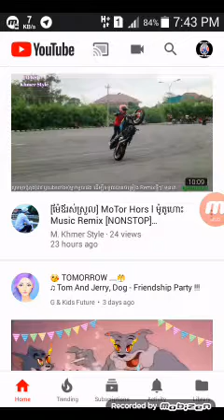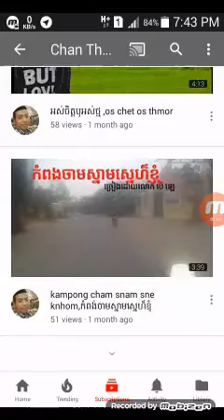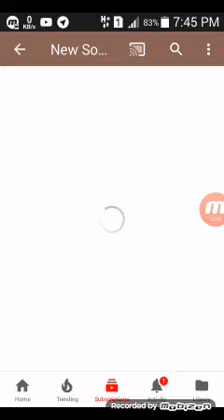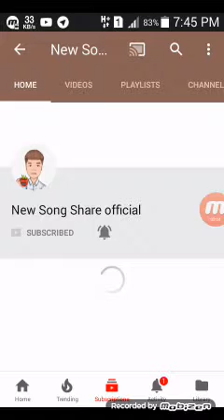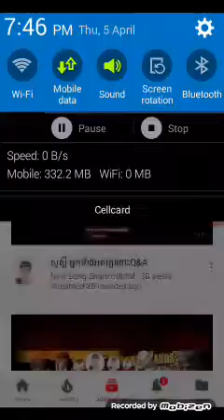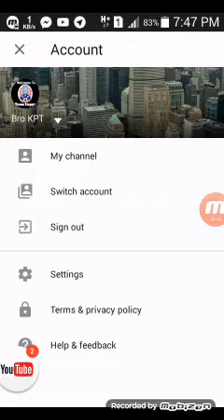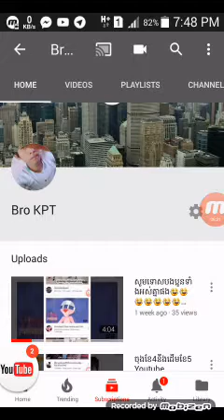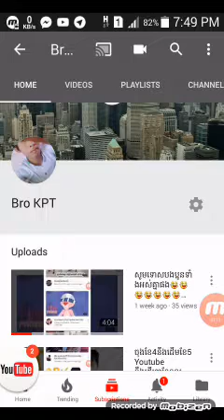ខ្ញុំបានដូរឈ្មោះហើយ (Link 👇👇👇👇)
ជួយ​ចុច​ជ្រាវ​ម្នាក់​មួយ​ទៅ​all Bro